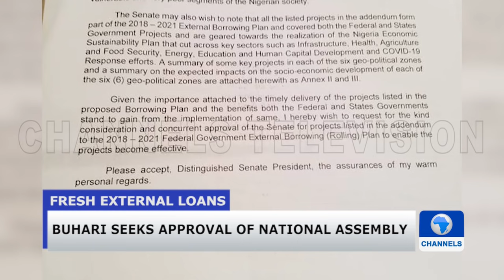Recap: President Buhari Writes Senate, Requests Fresh Loan Of $4bn And €710m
President Muhammadu Buhari has written to the National Assembly, seeking approval to borrow the sum of $4,054,476,863 billion and €710 million.